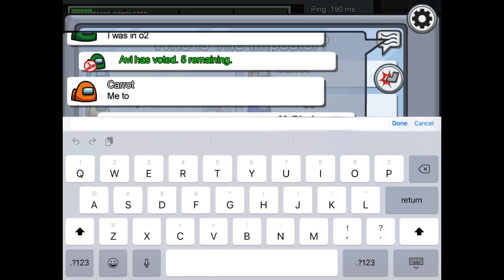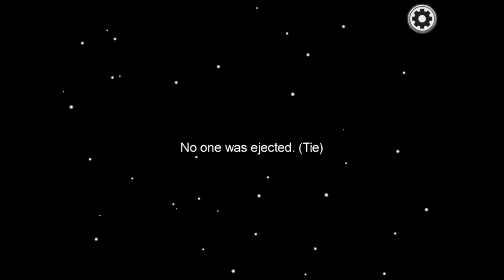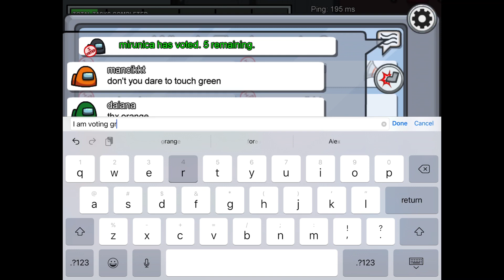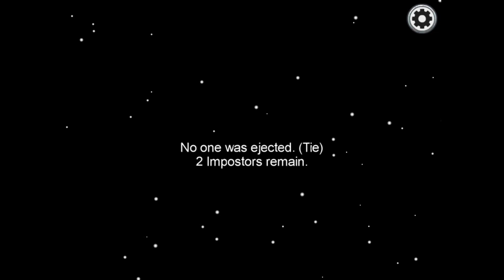Mr Diggle becomes an imposter